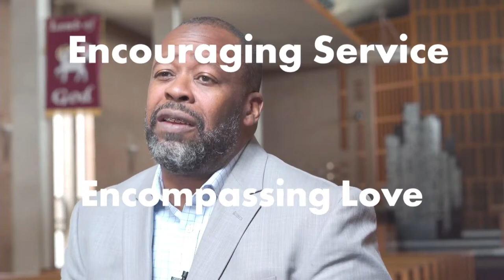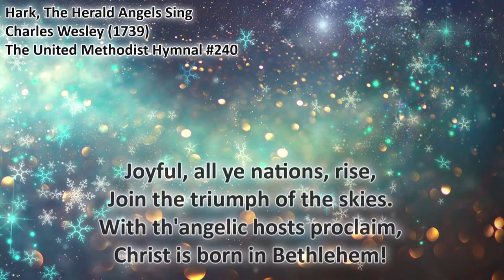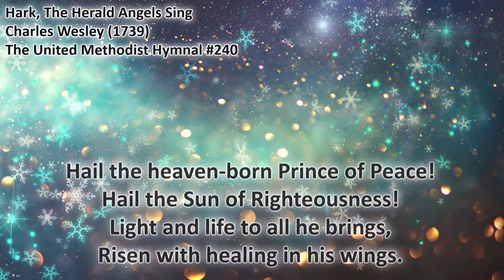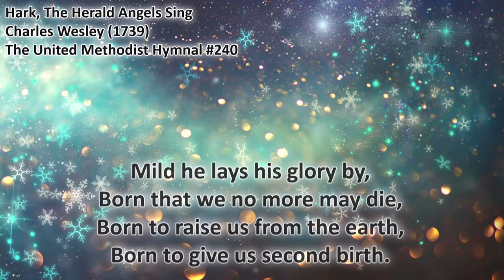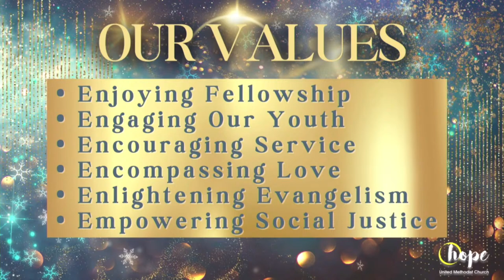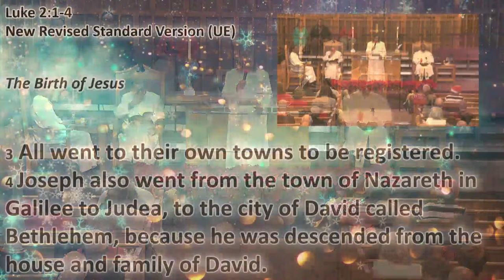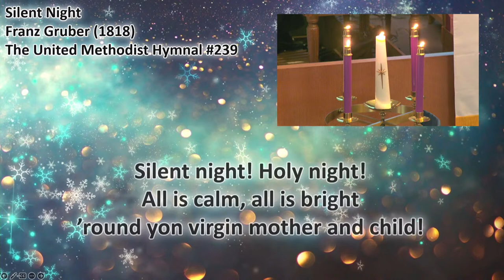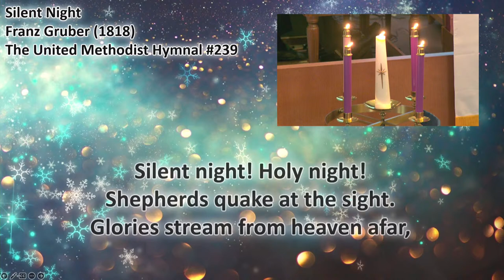"The Grinch That Stole Christmas"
Hope UMC - Sunday Service December 24, 2023
Senior Pastor, Rev. Dr. B. Kevin Smalls